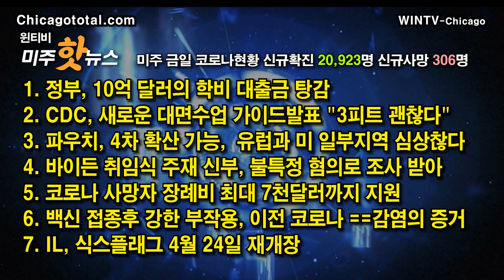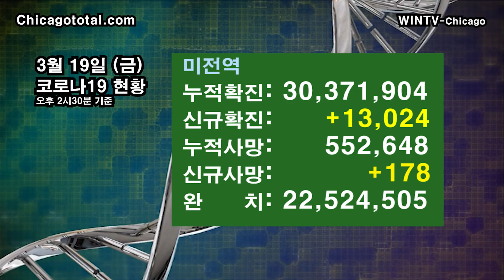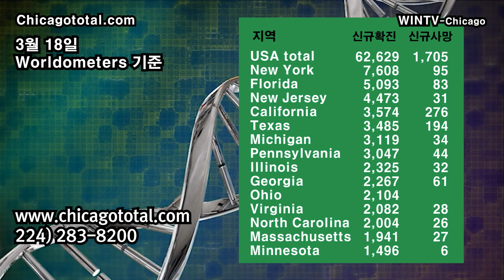[학비]대출금 총 10억달러 탕감[3월 19일 윈티비(WinTV) 미주핫뉴스]-CDC, 새로운 대면수업 가이드발표 3 피트-코로나 사망자 장례비 최대 7천달러까지 지원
10억 달러의 학비 대출금 탕감
CDC, 새로운 대면수업 가이드발표 "3피트 괜찮다"
파우치, 4차 코로나 확산 가능,  유렵과 미 일부지역 심상찮다
바이든 취임식 주재 신부, 불특정 혐의로 조사 받아
코로나 사망자 장례비 최대 7천달러까지 지원
백신 접종후 강한 부작용, 이전 무증상 감염의 증거
IL, 식스플래그 4월 24일 재개장